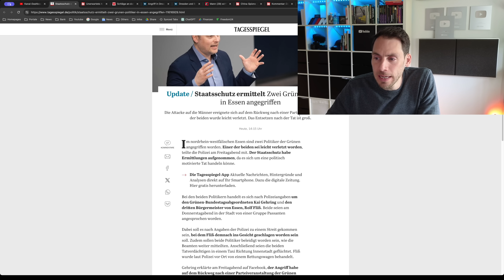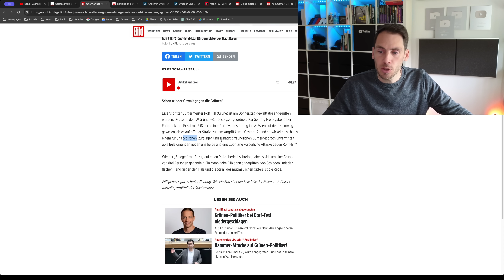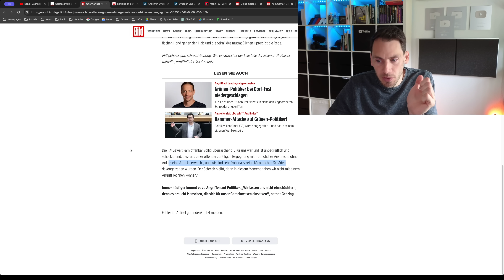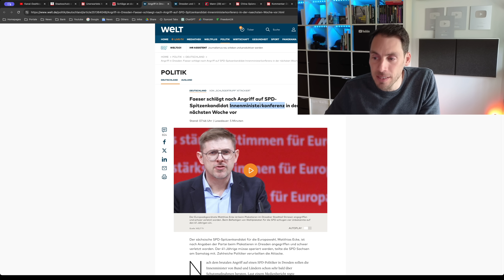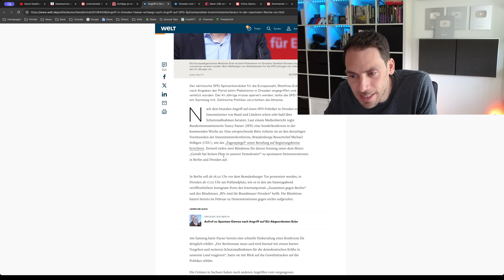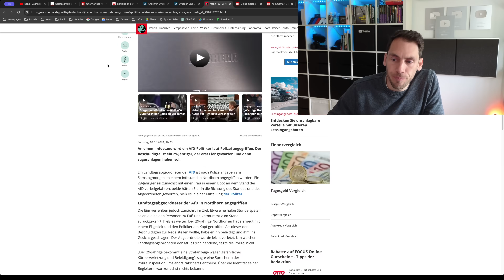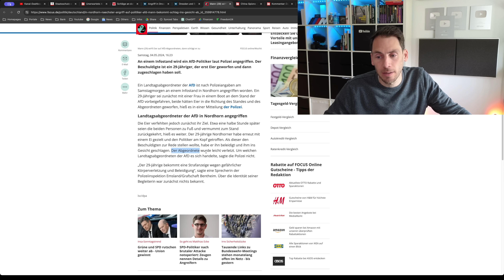💥GRÜNER Bürgermeister geschlagen: KEINER berichtet wegen Täter HERKUNFT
Die Herkunft der Täter, die den Grünen Bürgermeister in Essen angegriffen haben, wird verheimlicht!!